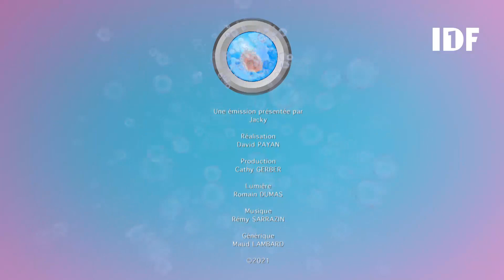JLPP - 18/03/2021 - Partie 2/2 - Jacky lave plus propre